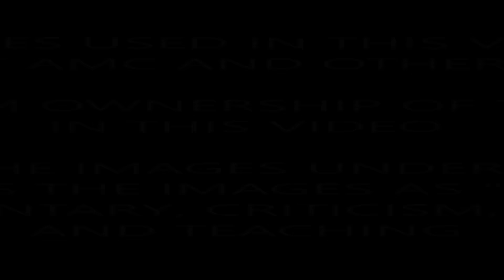The Walking Dead Season 7 & 8 Discussion Will Gregory Try to Kill Maggie?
We discuss potential spoilers for The Walking Dead Season 7 Episode 15 about Maggie and Gregory. We also discuss what Gregory might try against Maggie in the show for Season 7 and Season 8.